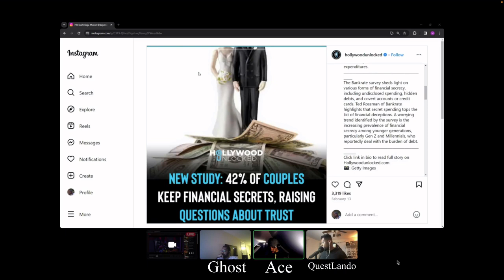Is There A Reason To Keep Financial Secrets From Your Significant Other??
- QuestLando
Snap: u-203d